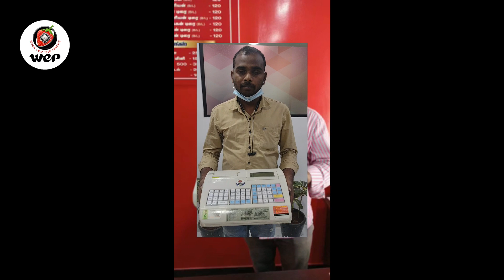Happy New Year 2k22 - WeP Solutions Ltd.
WeP Solutions Limited India's No.1 largest manufacturers and Selling Retail Billing Printers.